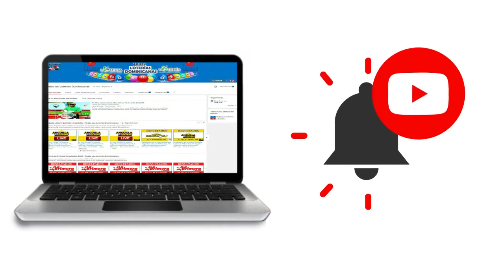Resultados de la Loteria Juega + Pega + de hoy 21 de Agosto del 2020